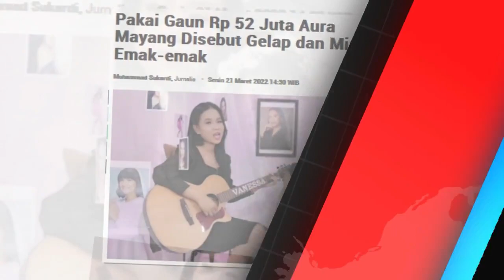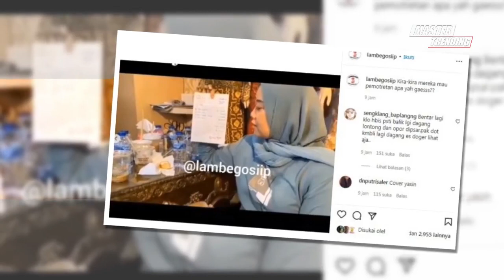Pakai Gaun Rp 52 Juta Aura Mayang Disebut GELAP dan MIRIP EMAK-EMAK😂😂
Sumber:okezone